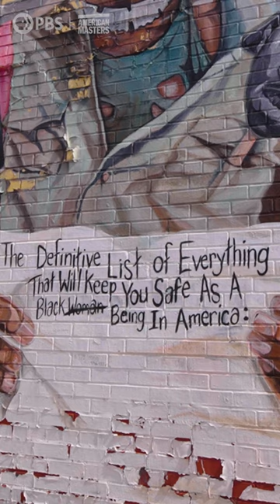Sydney G. James on painting Black women 🎨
Filmmaker Juanita Anderson follows visual artist Sydney G. James, whose bold brush strokes in murals and large-scale paintings amplify the presence of Black women, Black families and Black culture in her hometown of Detroit. Through her work as a mentor and as co-founder of the BLKOUT Walls Mural Festival, James inspires her fellow Detroiters to come together to celebrate their community.

Made possible by viewers like you. Please support your local PBS station